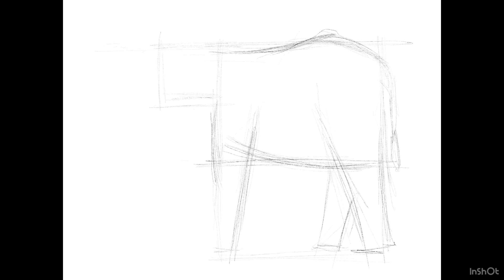How to draw an elephant | Saif Ali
How to draw an elephant by Saif Ali